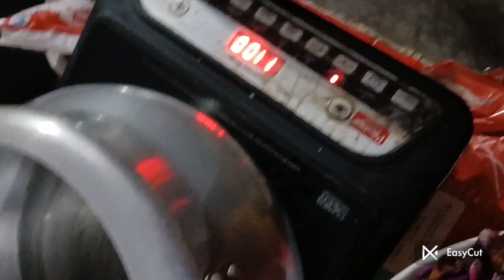Ki#Whole Process of# Arq- E- Gulab#😇🤫🤔🥹😛😘🥲